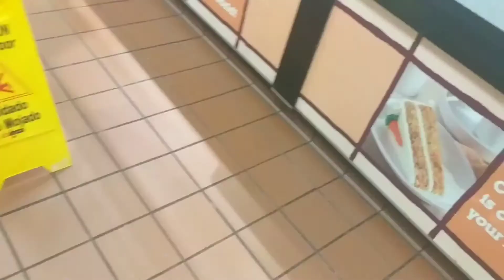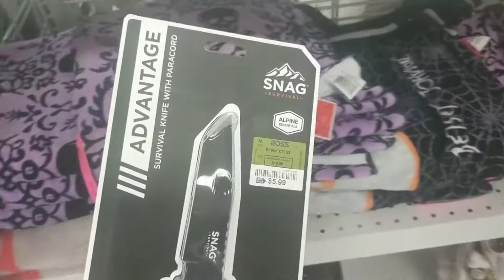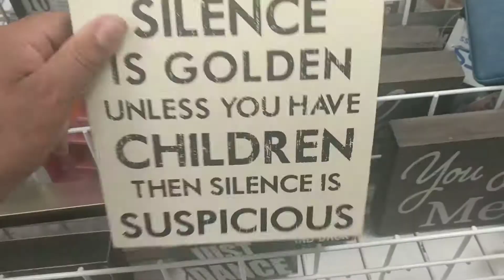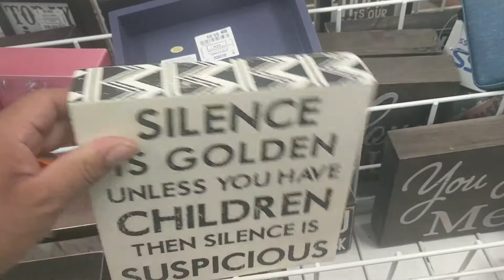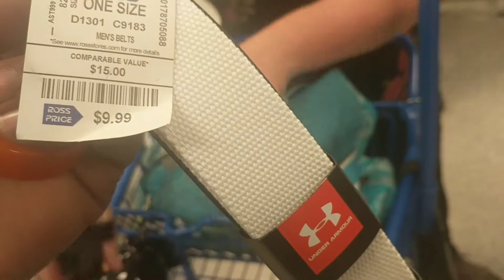vlog 91418 pt 4